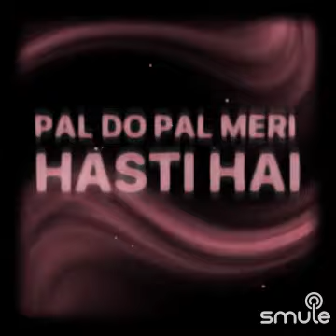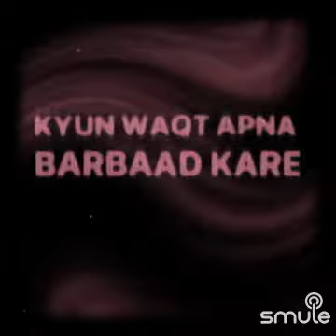MY KARAOKE.."MAIN PAL DO PAL KA SHAYAR HUN DUET HASI _GROVER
I found this awesome recording of "[HQ] Main Pal Do Pal - Main Pal Do Pal" on Smule